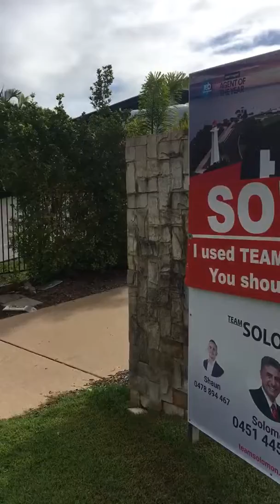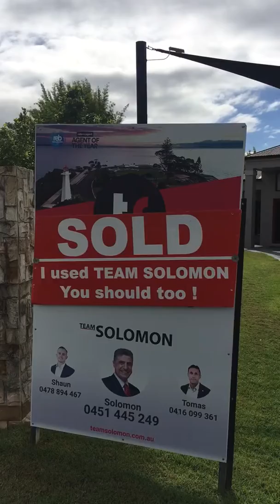All Packed Ready To Go